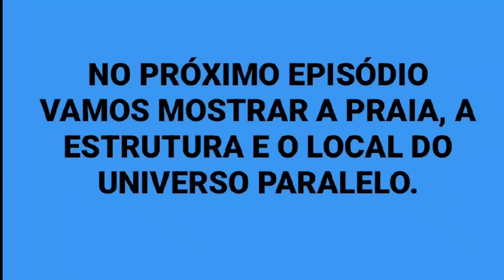COMO CHEGAR NO UNIVERSO PARALELO DE CARRO. Como é a estrada.. EP 187